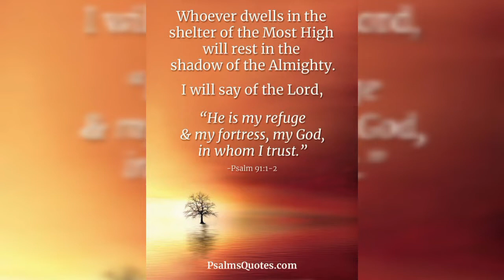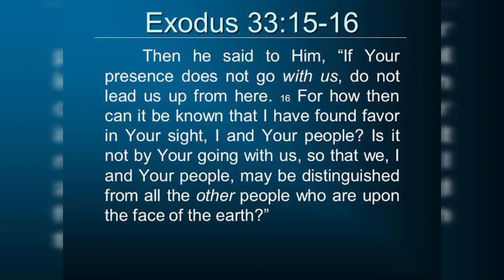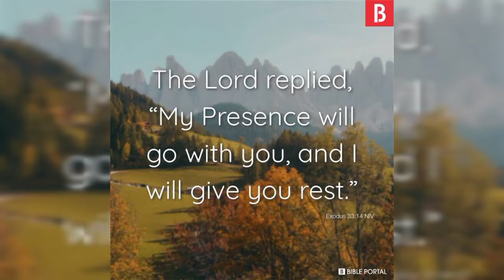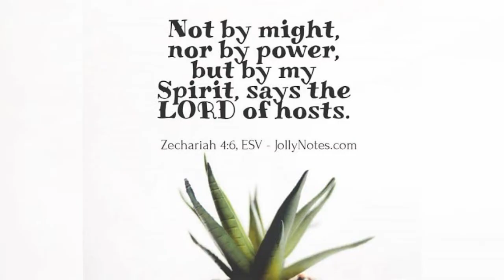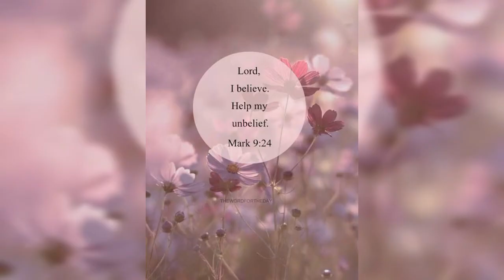TELNA ADHI E DALA by Eunice Ogoma_ RoseMary Ogonya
Exodus 33:15
Let your presence go with us.
That's a Luo song, a worship unto the LORD to guide and protect us.